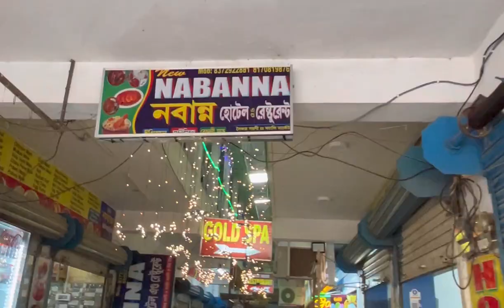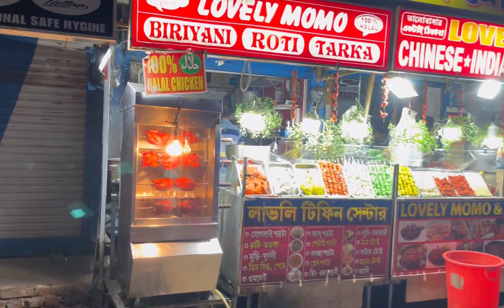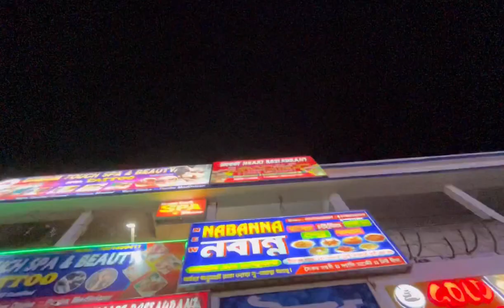দীঘা এসে বুঝলাম তিন ভাই বোনে বড় হয়ে গেছি😍😍দীঘা ভ্রমণ❤️❤️